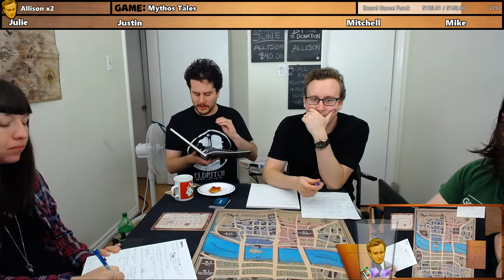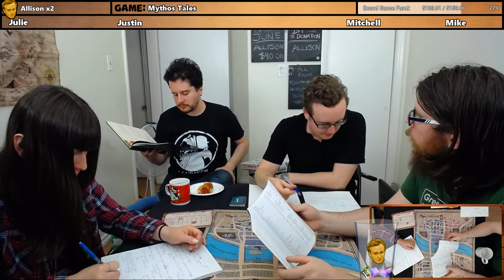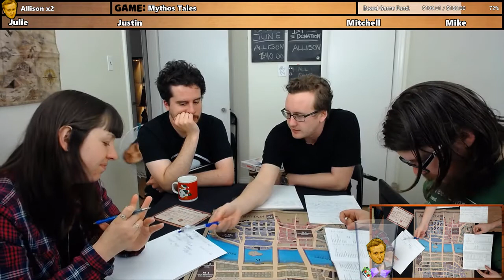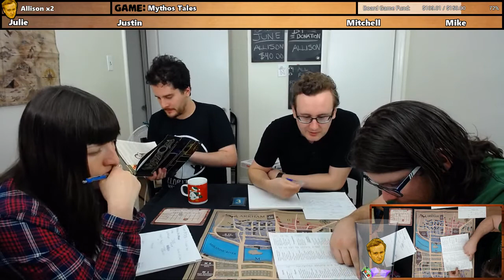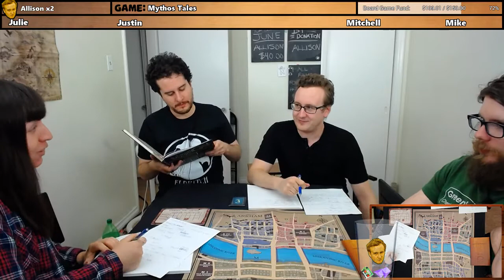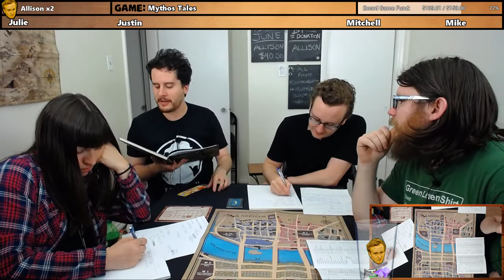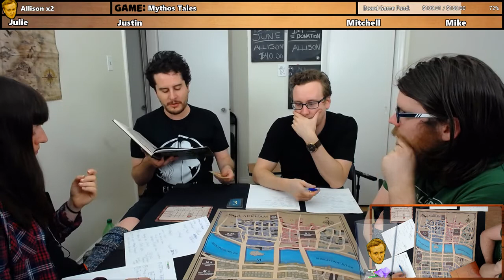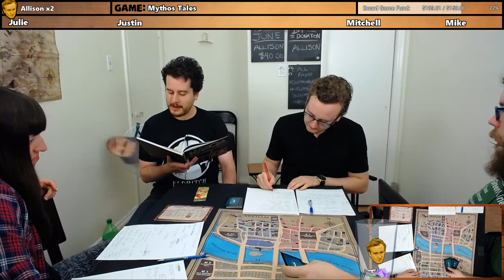MYTHOS TALES | Flesh and Blood | Mike, Mitchell, Julie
The group is back to attempt the second encounter of Mythos Tales. Will they be able to beat the Easterly Wind?